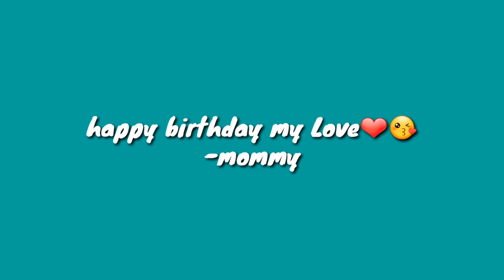9th birthday simple celebration of my son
Last August 5,2020 my son Gabriel celebrate his quarantined birthday in the farm with family❤
Wish you always to be a Good Man when u grow up..
I love you langgah-
Mommy